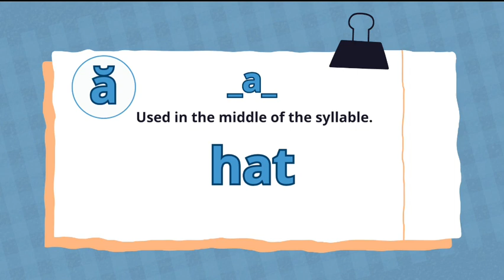أسرار القراءة والإملاء Short vowel A للمبتدئين